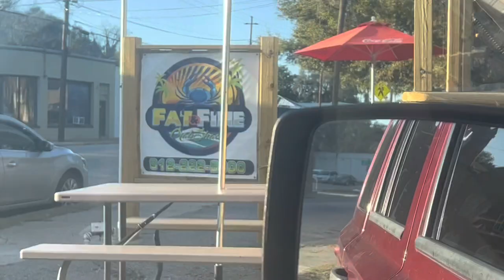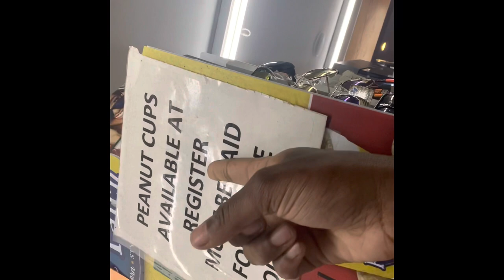Elmira, New York Vlog